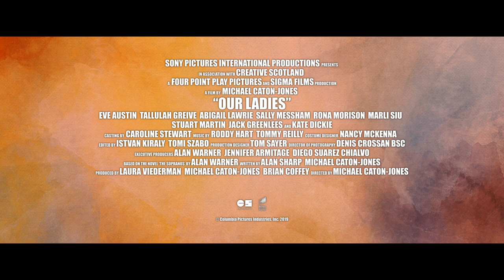Our Ladies - HD Trailer